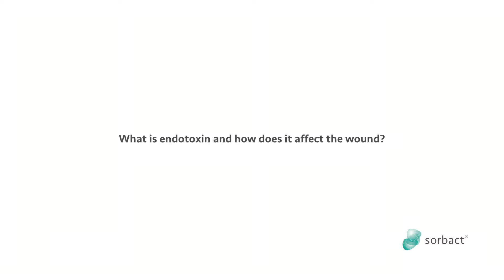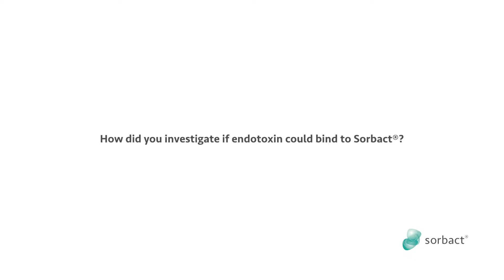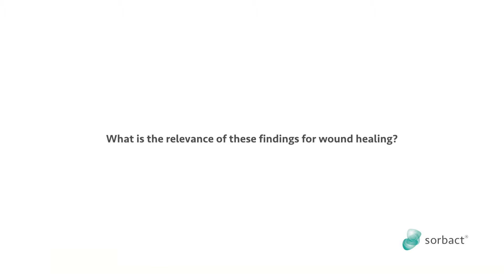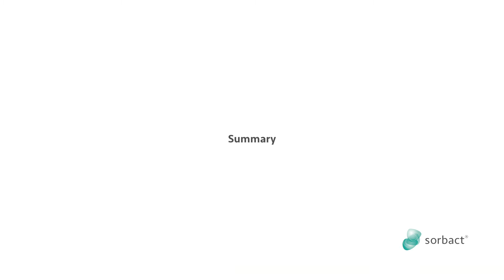The effect of Sorbact® on endotoxins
Listen to the oral presentation of the poster - "Significant and rapid reduction of free endotoxin concentration by dialkylcarbamoyl chloride (DACC)-coated wound dressing" - by Yusak Budi Susilo, Ph.D. Scientist Microbiology at ABIGO Medical.

Sorbact® Technology dressings are helping patients in more than 65 countries through our brands Sorbact®, Cutimed® Sorbact®, Cutimed® Siltec® Sorbact®, Cutimed® Sorbion® Sorbact® and Leukoplast® Leukomed® Sorbact®. Statements and assortment vary between markets.
Sorbact® is a registered trademark of Abigo Medical AB.